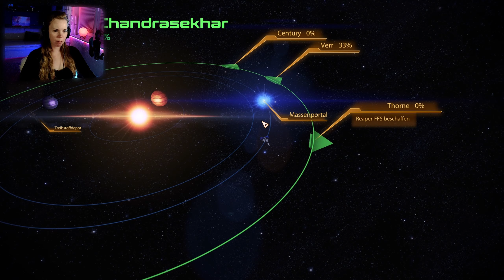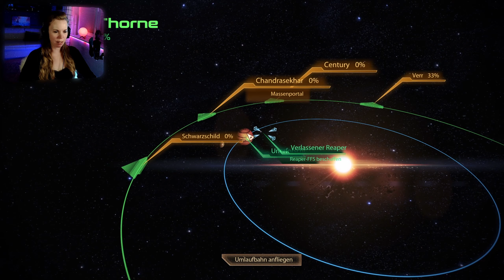MASS EFFECT 2 - Verdammte Husks (59) [Legendary Edition / Let's Play / deutsch]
Heute wenden wir uns mal wieder der Hauptgeschichte zu. Ein "toter" Reaper schwebt im All herum und wir versuchen, aus seinem Innern das FFS zu klauen, damit wir irgendwann in der Zukunft ins Heimatsystem der Kollektoren springen können.

Herzlichen Dank an Baradion, der mir die Legendary Edition freundlicherweise geschenkt hat!

LINKS

UNTERSTÜTZE MICH...

ÜBER MASS EFFECT (Legendary Edition)

Mass Effect ist ein Third Person RPG-Shooter mit Science Fiction-Story. Der erste Teil erschien 2007. Der Spieler schlüpft in die Rolle von Commander Shepard, der auf einem fernen Agrar-Planeten ein technologisches Artefakt einer außerirdischen Rasse bergen soll. Das ganze gelingt aber nicht und Shepard trifft auf eine andere, feindselige Zivilisation, die eine Bedrohung für die Menschheit darstellt.

Nach Teil 2 und Teil 3 war die Trilogie 2012 abgeschlossen. Später erschien noch Mass Effect: Andromeda, das ich mir damals auch angeschaut hatte. Ansonsten hatte ich mit Mass Effect aber noch keinen Kontakt.

Im Mai 2021 wurde die Trilogie als remasterte "Legendary Edition" veröffentlicht.

MEIN ZEUG

BELEUCHTUNG
LED-Panel (Hauptlicht für Webcam)